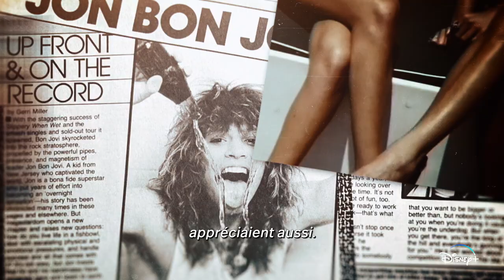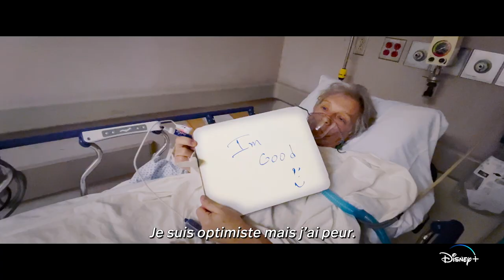Disney+ | Thank You, Good Night : L'odyssée de Bon Jovi | Bande-annonce officielle | VOST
"Je n'ai jamais eu de plan B dans ma vie. C'était Bon Jovi ou rien."
Thank You, Good Night : L'odyssée de Bon Jovi, un documentaire en 4 parties, arrive le 26 avril sur Disney+.